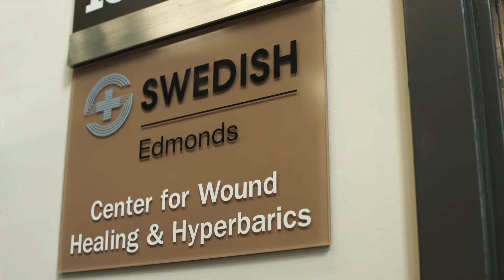Swedish Hospital Provider Video